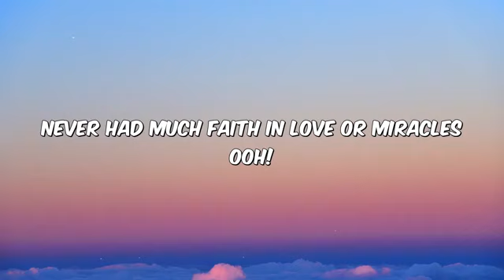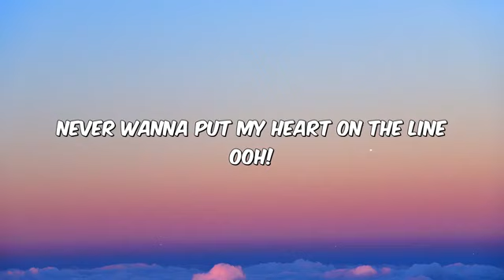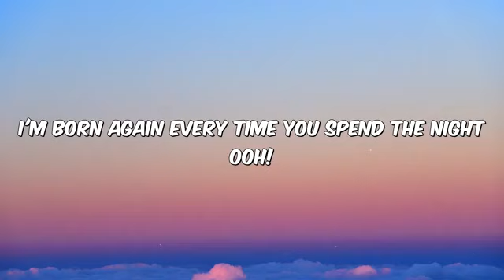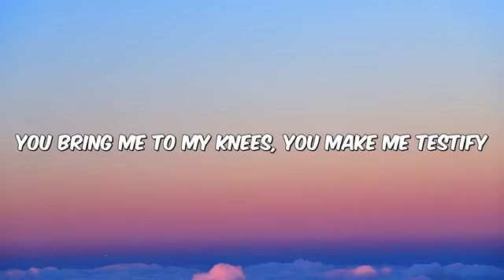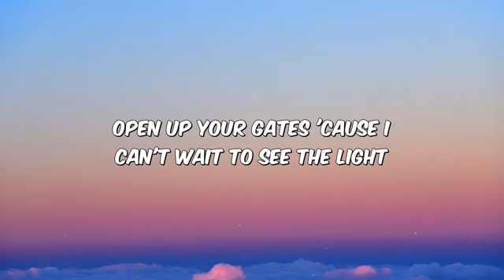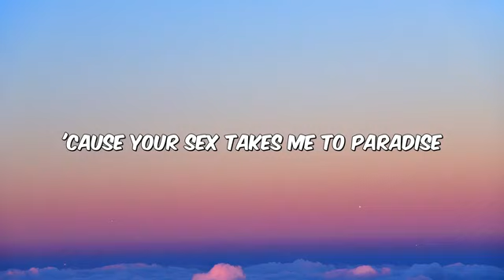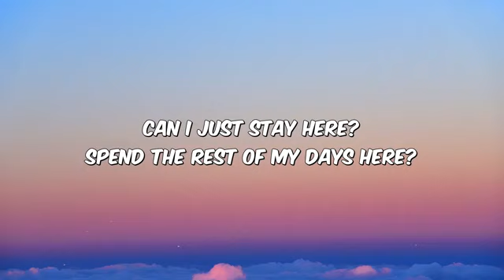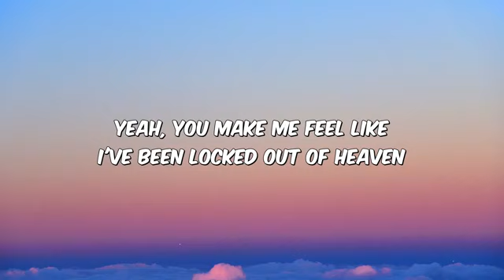Bruno Mars - Locked Out Of Heaven (lyrics)